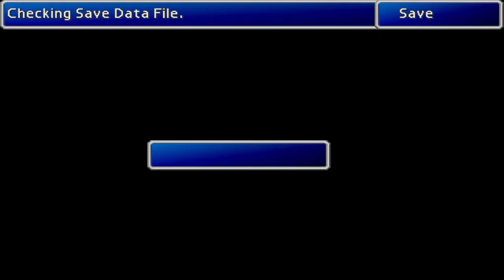Let's Explore Final Fantasy VII - part 15 - Scary Monsters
Our main crew get's captured and put in prison by the Turks. We're then presumably saved by a mysterious outbreak of monsters in the office.